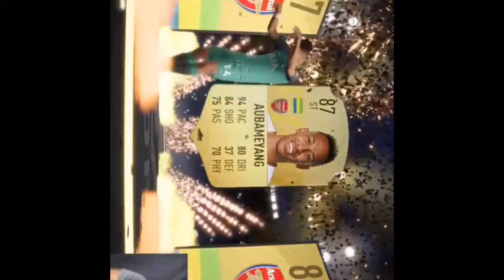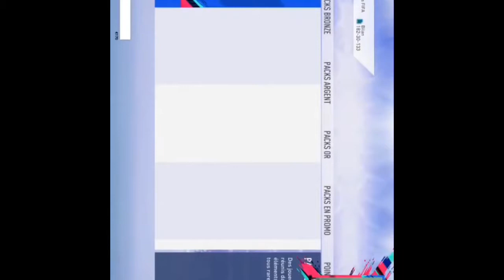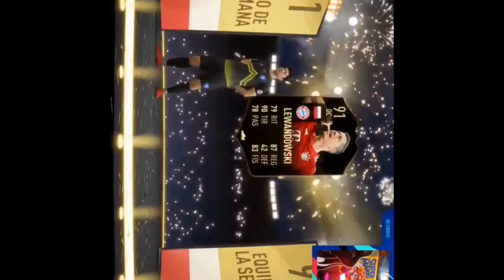BEST PACKS EVER OMG THIS IS INSANE